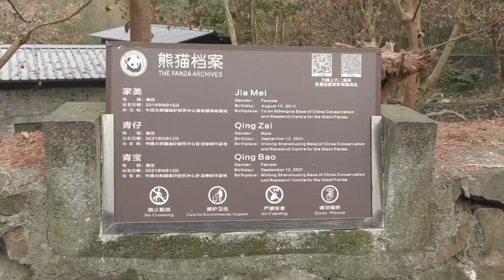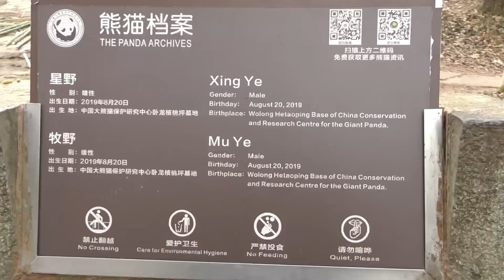【穏やかすぎる兄弟🐼】THE温厚！星野くん牧野くん⭐️🪵コウコウの孫は親子バトルロワイヤルw【パンダ楽園：前編】2024.1月 Giant Panda Base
今更ですが、今年１月のパンダ楽園(中国パンダ保護研究センター都江堰基地)の動画です✨
活発に遊んでいたのは、家美ママ＝（かつて神戸動物園にいた初代コウコウ(錦竹)＆圓圓(永明さんの弟)の孫娘）とその子どもたち🐼どこの親子もママがハッスルしちゃうんですね〜😊💕
そして、なんとも温厚でスローでゆる〜い雰囲気がダダ漏れだった“星野くん牧野くん”⭐️🪵ほっしーとまっきーの静かな雰囲気には本当に癒されました💕ギャラリーが静かなシーンはBGMなしで編集しています✨
ちょっと長いので、おやつでも食べながらどうぞ♪

撮影：2024-1-7
　　　その後、移動したパンダさんもいるようです

星野(Xing Ye)♂：音もなくじゃれあう双子の兄。
牧野(Mu Ye)♂： 弟。今は兄弟別々の運動場になったそうです。

家美(Jia Mei)♀：初代コウコウ(锦竹)と圓圓(永明さんの弟)孫娘
青仔(Qing Zai)♂：家美さんの子
青宝(Qing Bao)♀：　〃　　現在はワシントンの動物園

Artist：蒲鉾さちこ、鷹尾まさき、KK、のる、こばっと、Ryo Lion